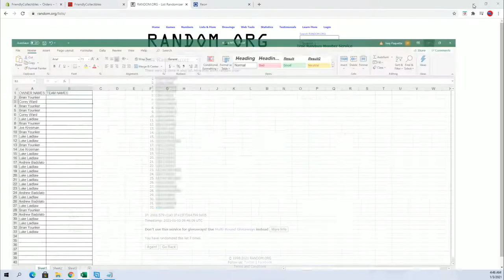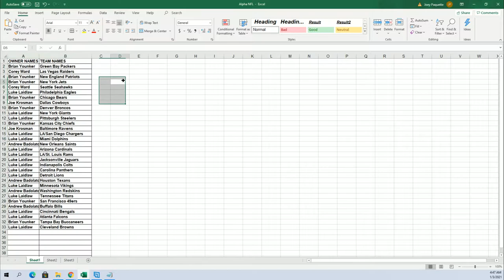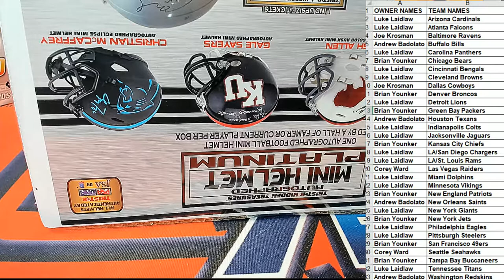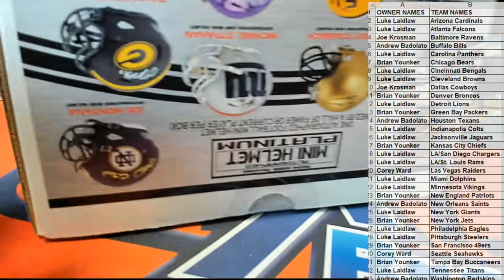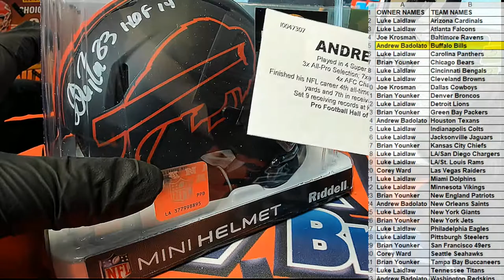2020 Tristar HT Football Mini Helmet PLATINUM edition ID 20MINIPLAT106